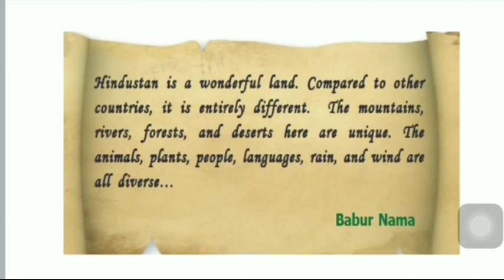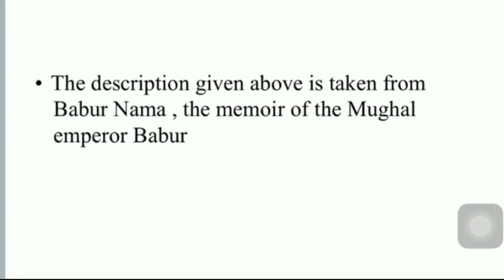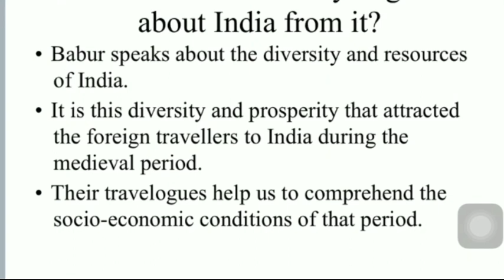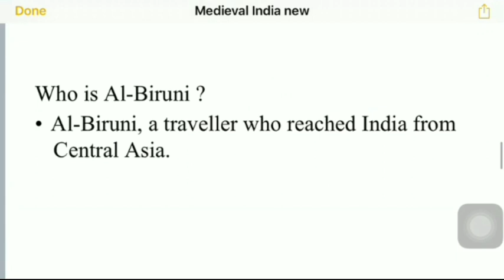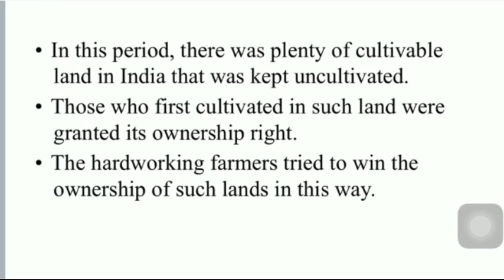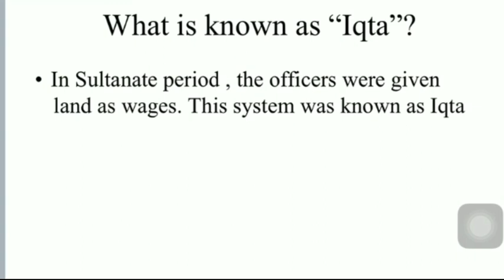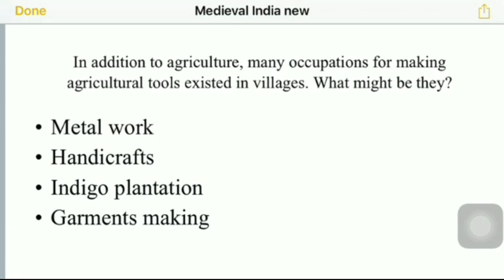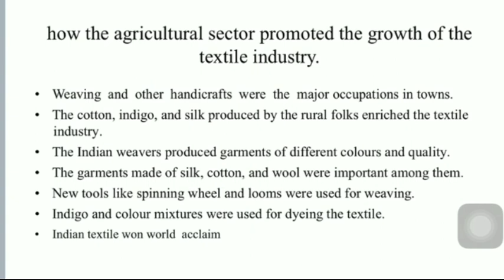6th Social science Second chapter Medieval India;society,Resource,trade. part1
6th Social science Second chapter Medieval India;society,Resource,trade. part1